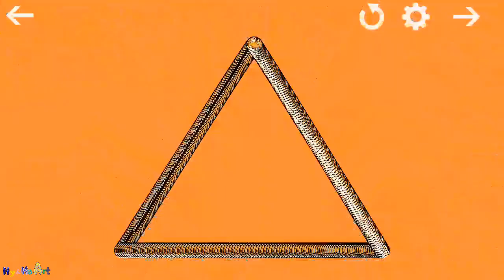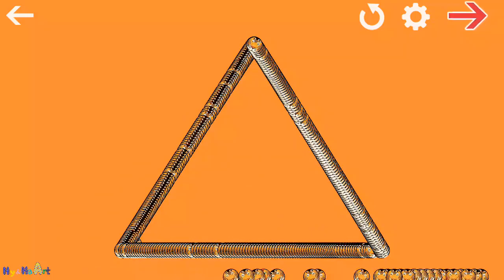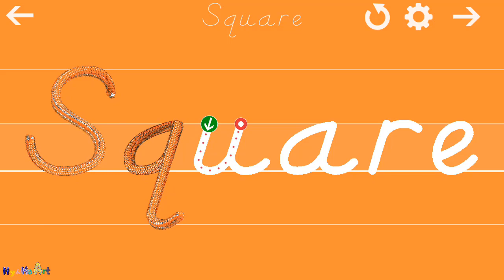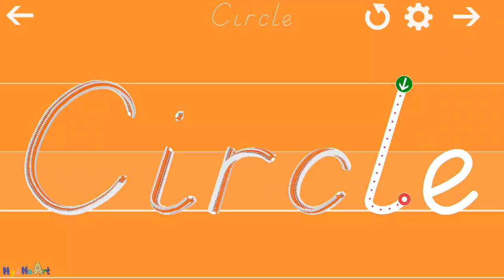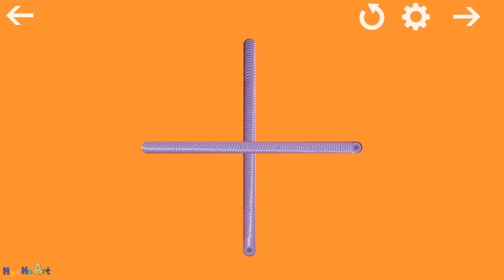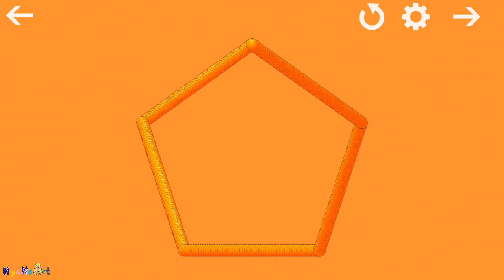Writing Wizard – Shapes Tracing Activity for Toddlers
Writing Wizard Tracing Shapes for Kindergarten and Preschoolers is an action-packed video game that teaches your little ones to draw geometric and other shapes. This interactive app is loved by kids all over the world and has been proven to teach kids how to draw geometric and other shapes with ease. Give your kids a perfectly crafted video game to learn while having fun!